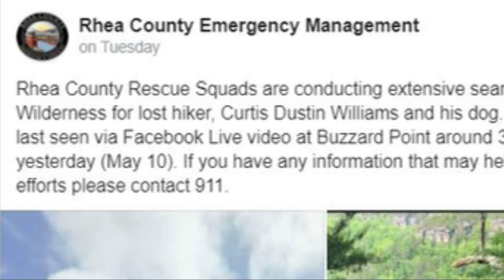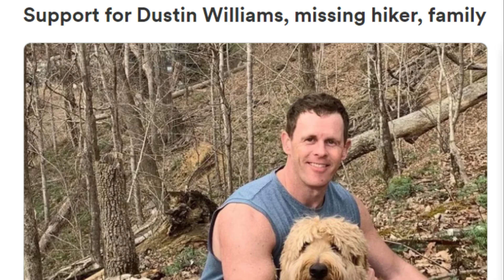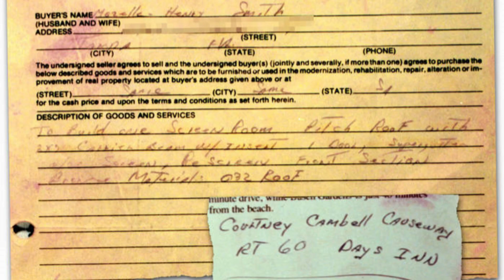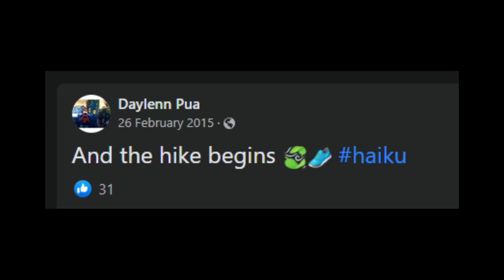📸 5 chilling photographs of people’s last moments alive 📸 *backstories explained*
The disturbing backstories of some of these images of people’s last moments alive will keep you up at night. In this video we’re taking a closer look at 5 photos that show people during their last moments, and covering the creepy backstories behind them.

0:00 Intro
0:21 Tina Watson's diving "accident"
4:35 Ángeles Rawson's last walk home
6:56 Dustin Williams hiking accident
9:58 Michelle Rogers murdered on vacation
12:46 Daylenn Pua's unsolved disappearance